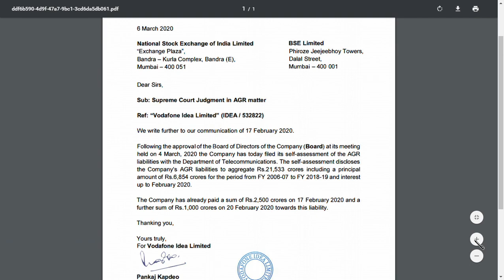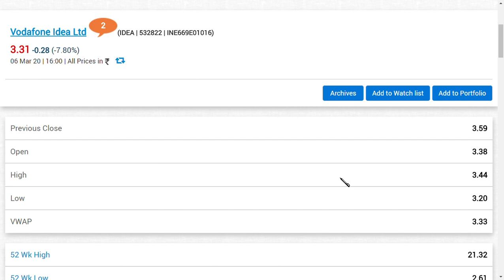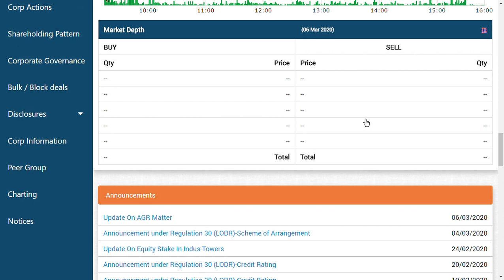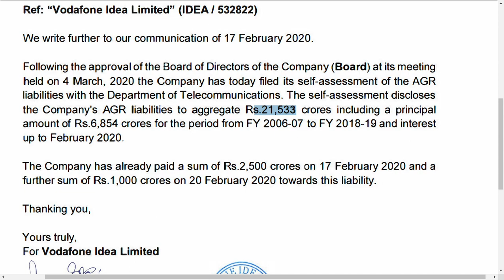Vodafone Idea Share Latest News/ vodafone idea share latest news/ idea share news